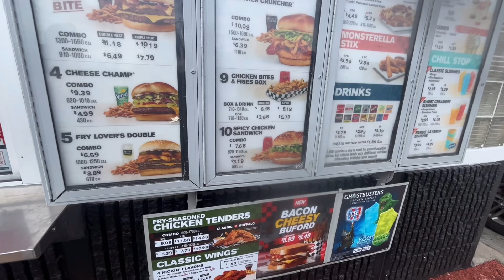Caught on Camera: Real St. Louis CarMeet| Legal Pit| Part 1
🚗 Join us for an epic family adventure in our latest video, "Epic Family Road Trip: St. Louis Edition!" 🌟 From quirky roadside stops to the vibrant streets of St. Louis, experience all the excitement with us! 🎥✨

In this video, we explore the heart of St. Louis, showcasing everything from local eats like bourbon bites to thrilling car and bike shows. Whether it’s checking out the latest models or enjoying some unique local treats, St. Louis never disappoints! 🍹🚗

CHAPTERS:
0:41 - Road Trip to Car Show
1:18 - First Gas Station Fill Up
1:30 - Second Gas Station Fill Up
3:13 - First Burnout Experience
3:39 - Second Burnout Experience
12:57 - Third Gas Station Fill Up
16:05 - Fourth Gas Station Fill Up